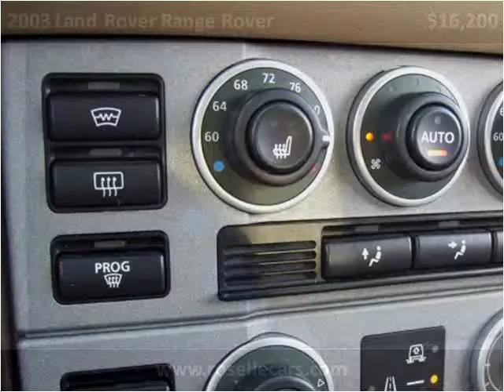2003 Land Rover Range Rover Used Cars Roselle IL